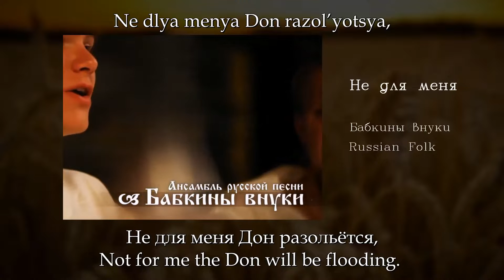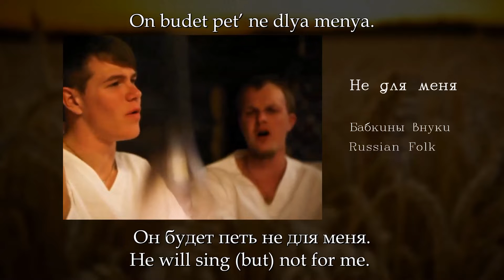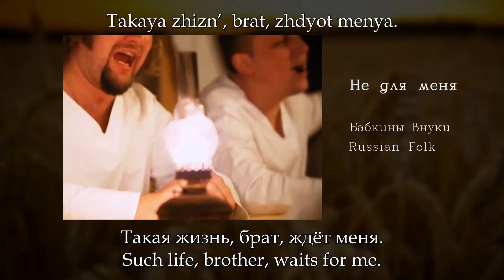Бабкины Внуки - Не для меня, English subtitles+Russian lyrics+Transliteration (Russian folk song)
This song Cossacks sang before campaign when they understood that perhaps they will die in a fight and won't see the native house and etc.

Feel free to write your favourite songs which you want to see in the following way: Russian lyrics + English subtitles + Transliteration

Transliteration tips:
YU like in “Utah”
YO like in “York”
YA like in “yard”
ĭ = Y like in “yoga”
ė = A like in “sand”
“  '  “ = soft consonant